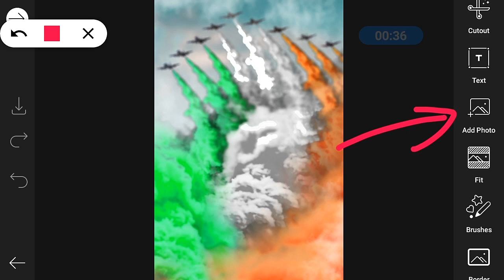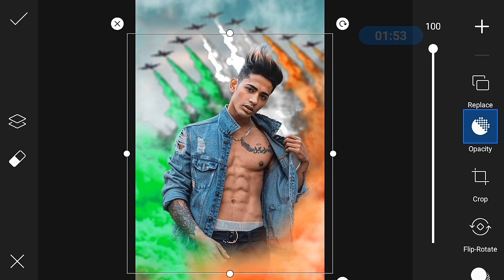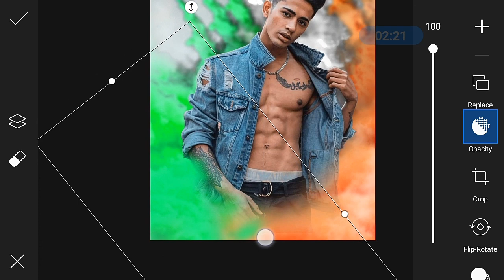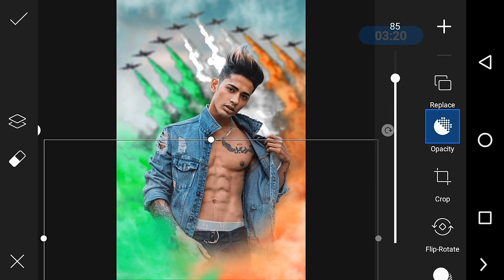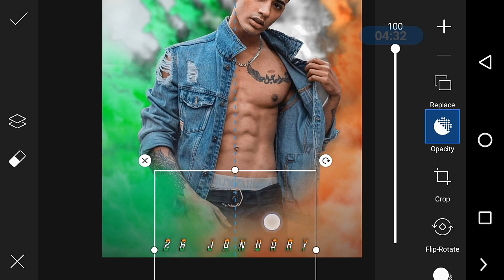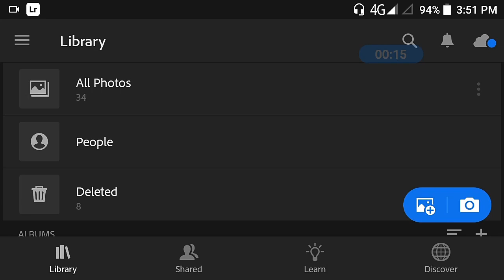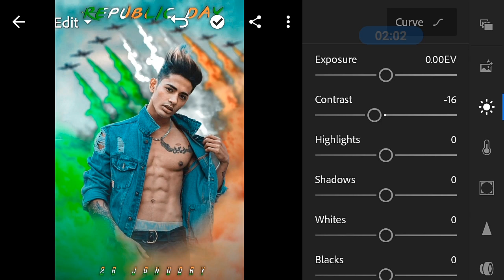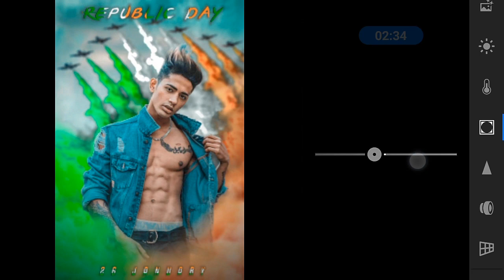Republic Day Photo editing PicsArt | 26 January Photo Editing PicsArt 2021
DJ photo editing
1. Photo editing PicsArt
2. PicsArt Tutorial
3. PicsArt photo editing
4. Lightroom photo editing
5. Autodesk photo editing
6. Snapseed photo editing
7. Editing Tutorial
8. Photo editing